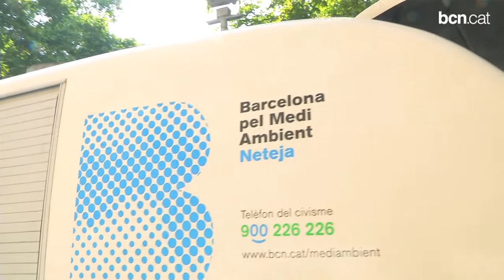L'Ajuntament ha netejat més de 56.000 xiclets i taques de les voreres de la ciutat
S'ha actuat sobre uns 300.00 metros quadrats de vorera amb un sistema a pressió que permet estalviar aigua.